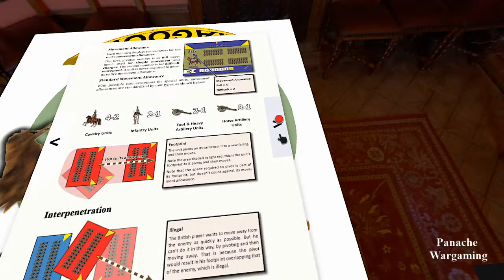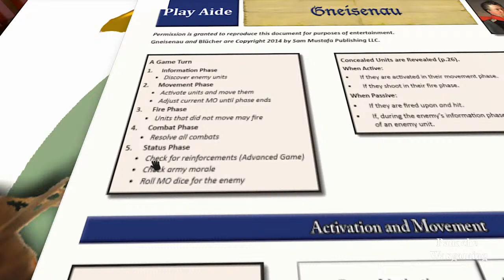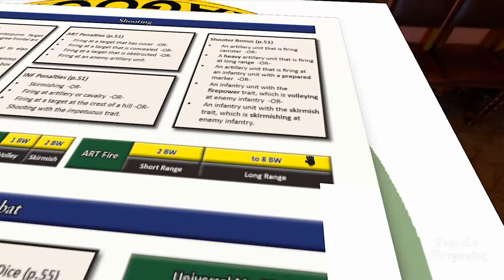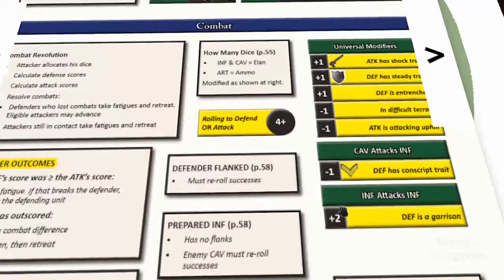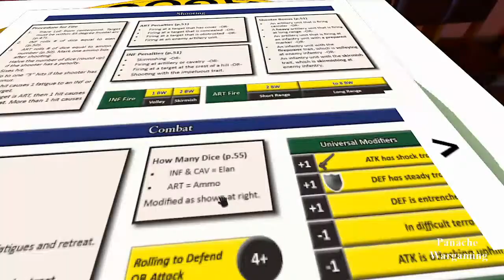The Battle of Austerlitz for "Blucher" -- Brownout to the End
2nd December 1805

Part of HMGS, Inc.'s "Cyber Wars"